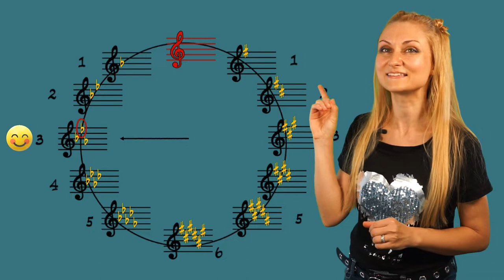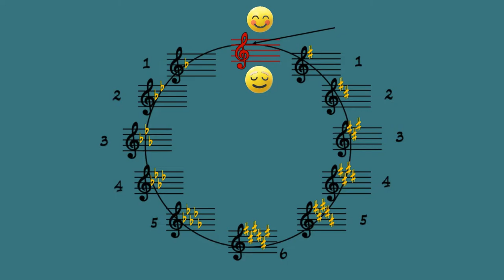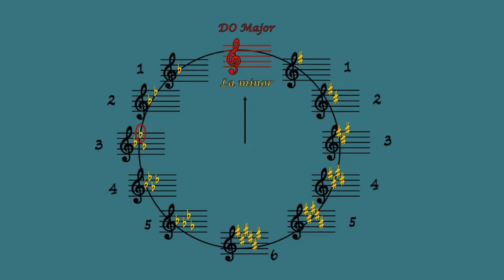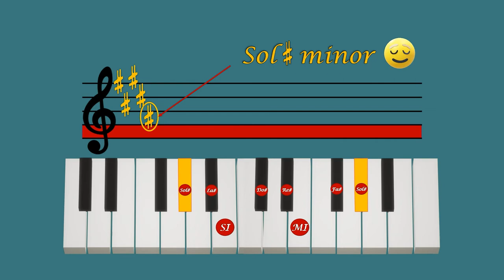Tonalități relative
Resursa poate fi folosită de profesori în activitatea de învățare corespunzătoare unității “Elemente de limbaj muzical. Melodia”, clasa a VIII-a.
Materialul:
- presupune parcurgerea în prealabil a lecțiilor “Aflarea tonalităților cu diezi” și “Aflarea tonalităților cu bemoli” pentru a putea recunoaște cu ușurință denumirea tonalităților în funcție de armura prezentă la cheie.
- reamintește că armura ne ajută în cazul aflării tonalităților majore, însă în lumea muzicală există și tonalități minore (sonorități triste), iar fiecare tonalitate majoră are o relativă minoră.
- principalul obiectiv al lecției este de a recunoaște tonalitatățile minore relative, plecând de la cunoașterea tonalităților majore.
Astfel, elevii își însușesc regula de aflare a tonalităților minore, coborând 3 semitonuri de la tonica tonalității majore.
Autorul reprezintă noile concepte:
- sub forma unui ceas ce cuprinde toate tonalitățile majore și minore;
- auditiv, cu scopul de a diferenția sonoritățile majore de cele minore;
- reprezentând notele atât pe portativ, cât și pe clapele pianului pentru a facilita înțelegerea noilor conținuturi.
Autorul face referire atât la asemănările, cât și la deosebirile dintre tonalitățile relative, atât din punct de vedere al regulilor, cât și auditiv.
Elevii înțeleg că în muzică există sonorități vesele (tonalități majore) și sonorități triste (reprezentate prin tonalități minore), iar compozitorii utilizează o anumită tonalitate în funcție de sentimentul pe care dorește să-l exprime.
Deasemenea, elevii sunt atenționați asupra faptului că regulile se stabilesc la începutul lucrării și sunt valabile pe întreaga compoziție.
Timpul alocat activității care utilizează resursa:
● vizualizarea videouluii durează 3.30 minute.
● este necesar ca profesorul/elevul să oprească derularea filmului pentru a efectua exercițiile.